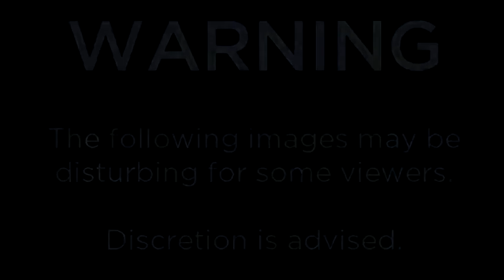Caught on camera: Five hospitalized following ugly brawl at Chicago jail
By Elton Hobson Global News
Posted January 9, 2017 3:20 pm

The Cook County Sheriff’s Office has released dramatic footage of a brawl which sent five inmates to hospital last Friday.

According to police, the fight broke out in Division 9, the “general population” section of the Cook County Jail in Chicago, around 1:30 p.m. Friday.

What sparked the melee is not yet known. As seen in the footage above, security cameras captured what seems to be a surprise attack on two inmates by another group of inmates. One of the two is knocked unconscious in the middle of the cafeteria, while the other flees up the stairs.

In short order, as many as a dozen inmates are involved in a rolling fight across the cafeteria.

    “It was brought under control quickly, but we do have five inmates who suffered injuries,” Cook County Jail spokesperson Cara Smith told the Chicago Tribune.
    Tweet This

Story continues below advertisement

Police described several of the injuries as “puncture wounds” and said they recovered evidence of at least two homemade weapons fashioned from what appear to be inhalers.

While the five hospitalized inmates were listed in serious condition, police believe none of their injuries are life-threatening.

Of those injured, four were awaiting trial on murder charges while the fifth was being held in custody in relation to an armed robbery case.

No corrections officers or prison staff were injured in the brawl.